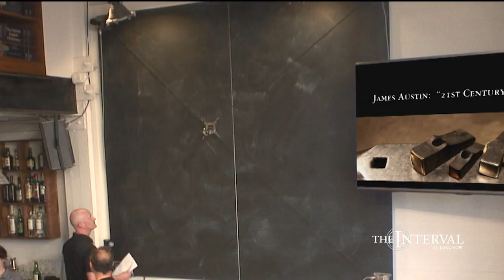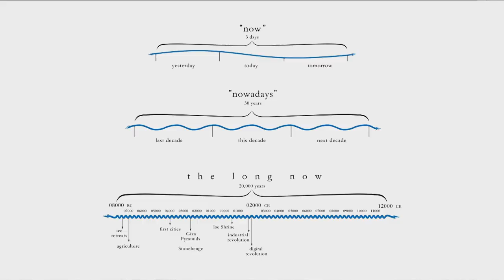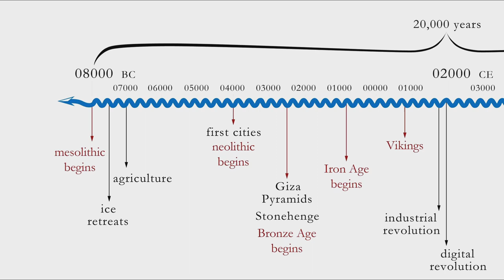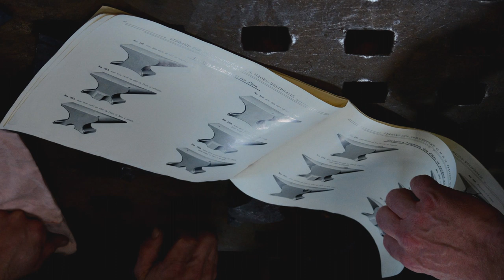21st Century Iron Age | James Austin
A working and teaching blacksmith for over thirty years, James Austin specializes in making Viking Age axes using traditional methods.

"21st Century Iron Age" was given on June 02, 02015 as part of The Long Now Foundation's “Conversations at The Interval” Salon Talks. These hour long talks are recorded live at The Interval, our bar, cafe, & museum in San Francisco. Since 02014 this series has presented artists, authors, entrepreneurs, scientists (and more) taking a long-term perspective on subjects like art, design, history, nature, technology, and time. To follow the talks, you can: